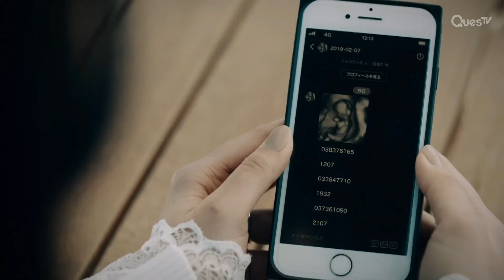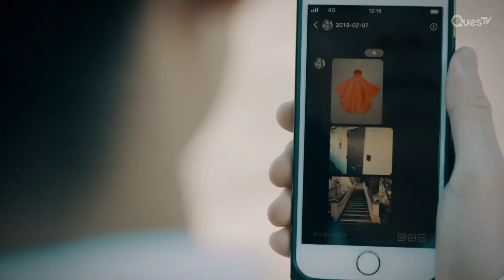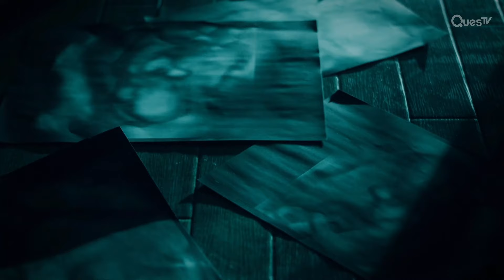[Highlight] | RISKY | EP1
About Risky:
Based on a hit Japanese e-Comic, Mika Kuroda, engaged to Toru Sakurai, faces workplace resentment. Mysterious harassment haunts her, while her fiancé's secret affair sparks revenge. In this suspenseful drama, hidden connections unravel, leaving questions of who will triumph in this thrilling tale of love and revenge.

Cast: Minori Hagiwara, Kaito Miyachika

Director: Hara Hitroro